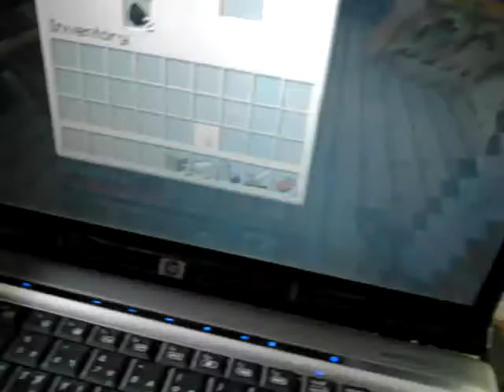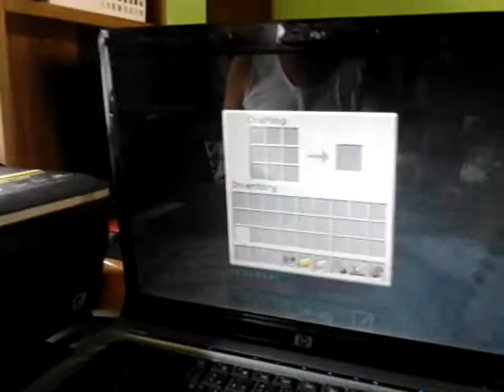How to survive at night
Matthew was playing n survive at night eastley lariosa